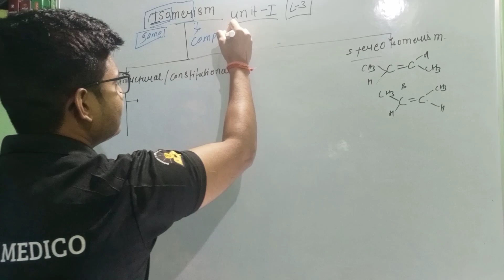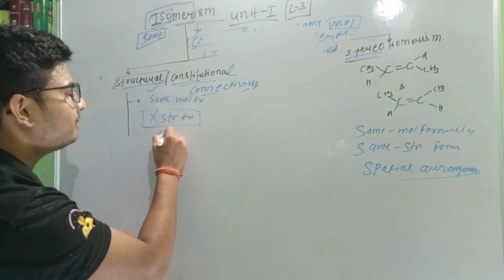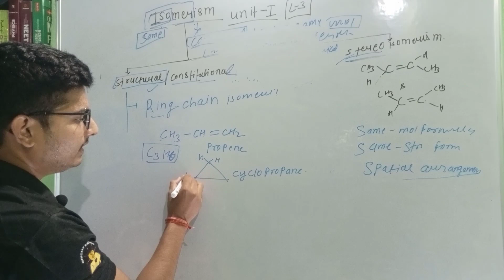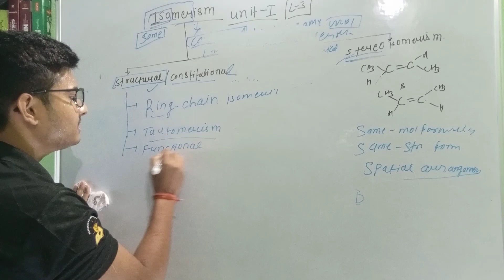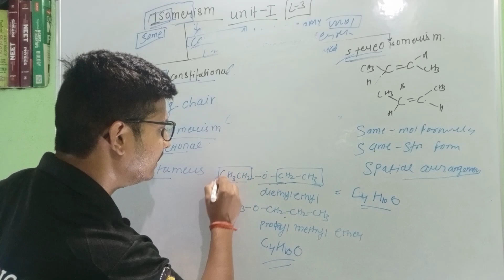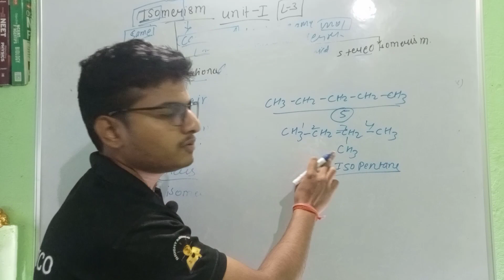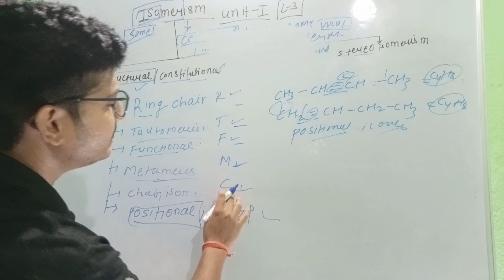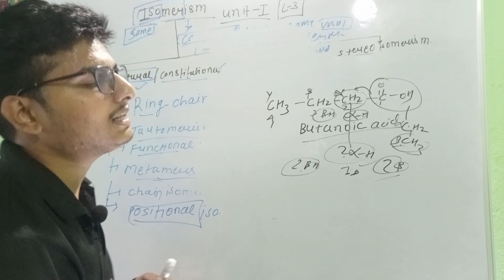Organic chemistry-1 structural isomerism unit-1 (L-3) Basics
For Notes of (mbbs,pharmacy, nursing, paramedical) practicals, previous year question, gpat question and one liners must visit our

structural isomerism Chain isomerism.
Functional group isomerism.
Position isomerism

structural isomers are molecules with the same molecular formula, but their atoms have different arrangements or bonds.